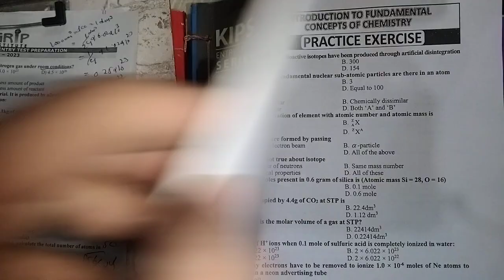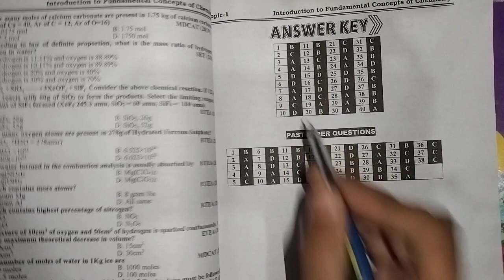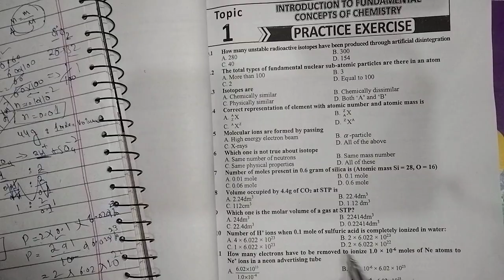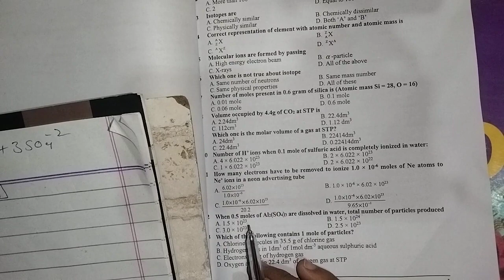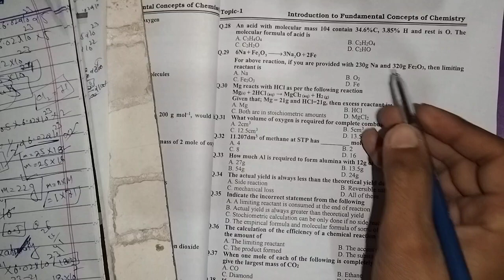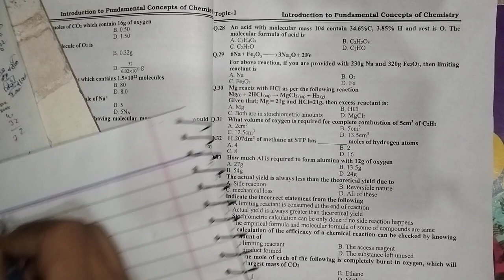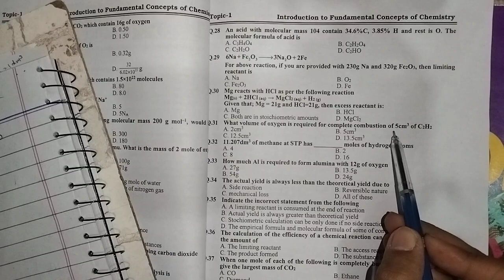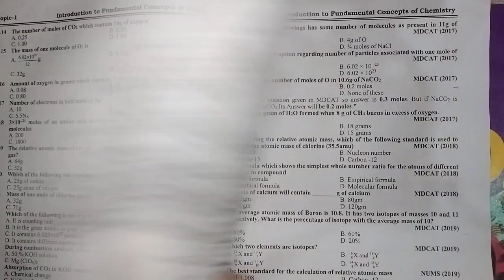Chemistry MDCAT Test discussion Chapter Introduction To Fundamental Concepts Of Chemistry | Neet